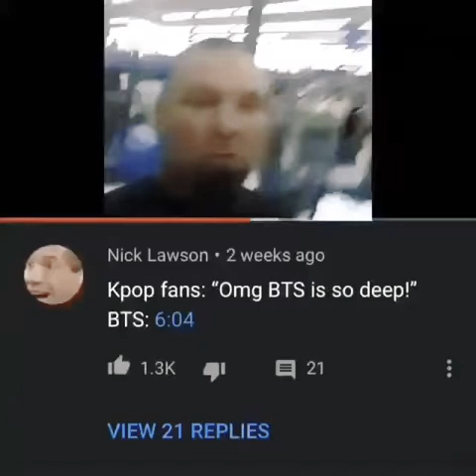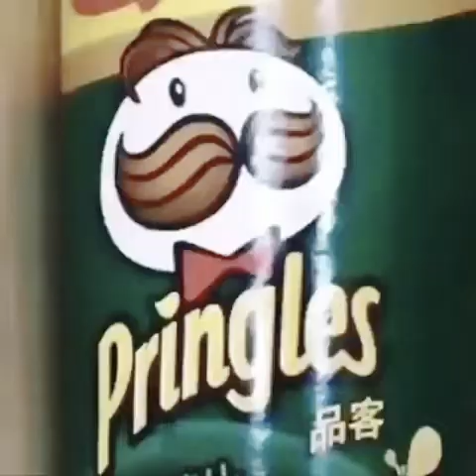memes that currently available